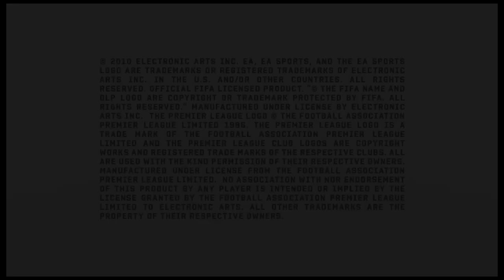FIFA 11 - ze zákulisí natáčení reklamy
Podívejte se, jak se natáčela famózní reklama na FIFA 11. O svých zážitcích hovoří Kaká, Wayne Rooney, Andrés Iniesta či Giorgio Chiellini.